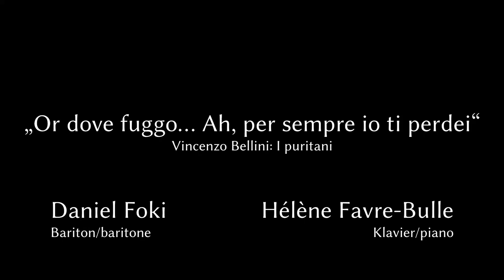V. Bellini : I Puritani "Ah, per sempre io ti perdei" - Dániel Foki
Aria of Riccardo from "I Puritani"
Daniel Foki - baritone
Hélene Favre-Bulle - piano
June 2020 Berlin